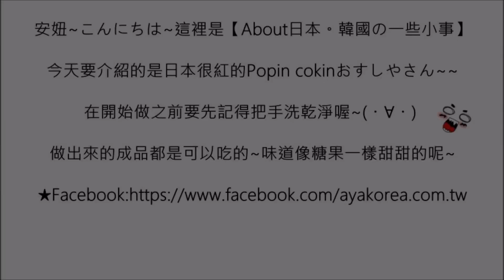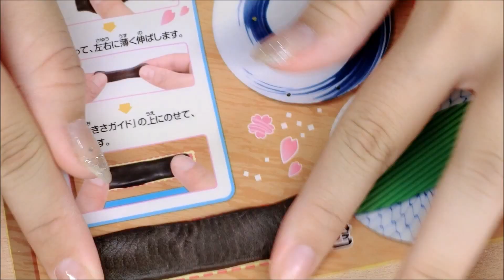Popin Cookin - Sushi Shaped Candy たのしいおすしやさん~知育菓子 壽司~포핀쿠킨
日本超紅的壽司食玩~~看起來超好吃的是吧!!!是真的"可以吃"喔!
其實他就是糖果原料做成的~ 很甜~~尤其是鮭魚卵，吃起來還會噗滋噗滋的(///▽///)